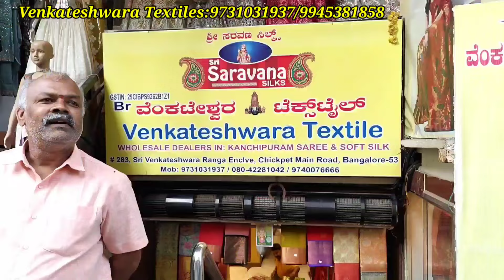Chickpet Banglore Wholesale Pattola,Aliya Linen,Ikath Budget Friendly Sarees Collection Single AVL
silk Sarees

Shop Address
Venkateshwara Textiles
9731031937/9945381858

Ranga complex,chickpet main road
Bangalore
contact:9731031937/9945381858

Shrigandhavlog
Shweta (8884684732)